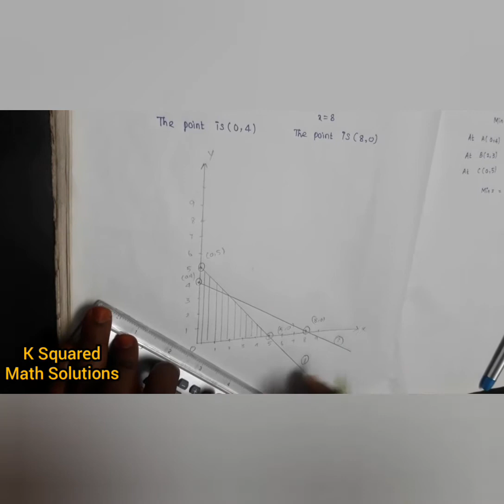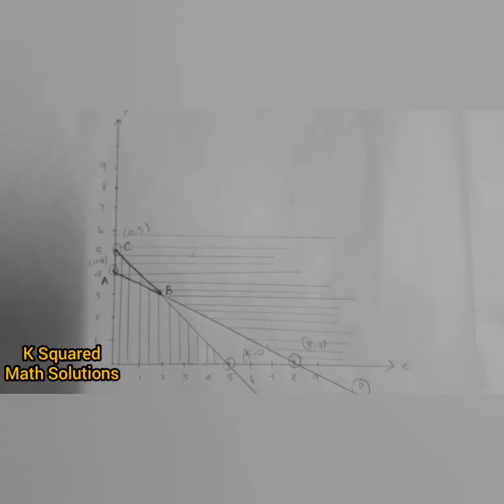LPP-GRAPHICAL METHOD MINIMIZATION PROBLEM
GRAPHICAL METHOD MINIMIZATION WITH 2 CONSTRAINTS